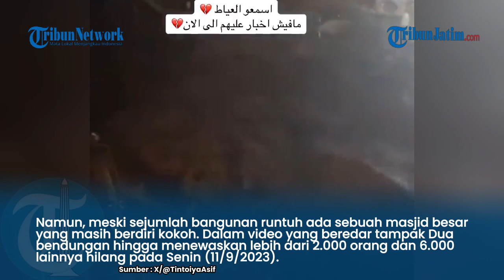SUBHANALLAH! Masjid di Libya Kokoh meski Diterjang Banjir Bandang, Badai Dahsyat, & Bendungan Jebol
VP : Bimayur

TRIBUNJATIM.COM - Sejumlah bangunan tinggi di Derna, Libya runtuh seusai diterjang banjir bandang pada Minggu (10/9/2023).

Namun, meski sejumlah bangunan runtuh ada sebuah masjid besar yang masih berdiri kokoh.

Dalam video yang beredar tampak Dua bendungan hingga menewaskan lebih dari 2.000 orang dan 6.000 lainnya hilang pada Senin (11/9/2023).

Air mengalir deras dengan ketinggian lebih dari dua meter.

Bangunan masjid berwarna putih itu tetap berdiri kokoh.

Hanya saja lantainya yang dulunya dilapisi keramik sekarang berubah menjadi tanah.